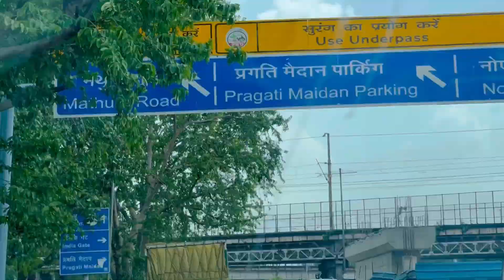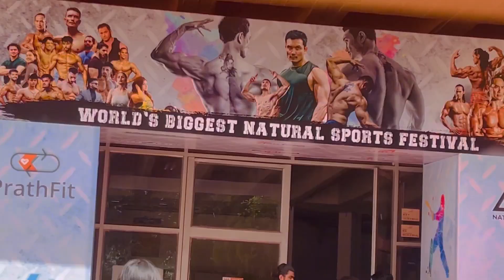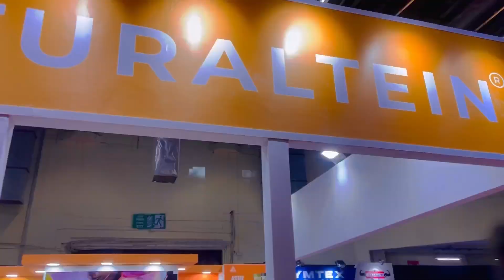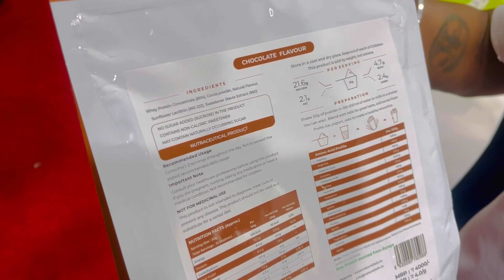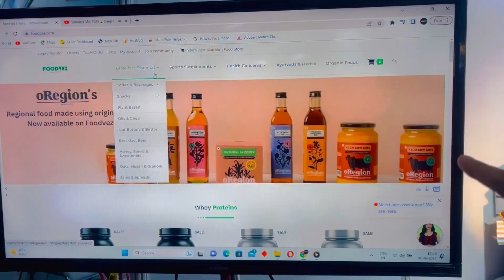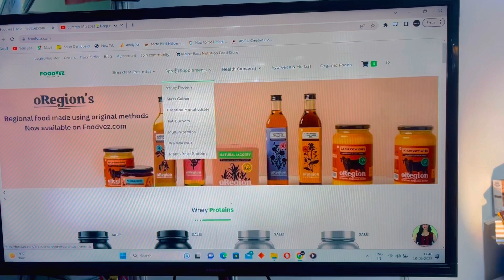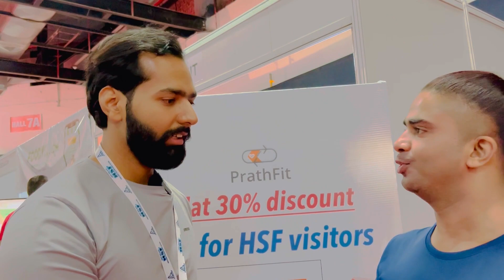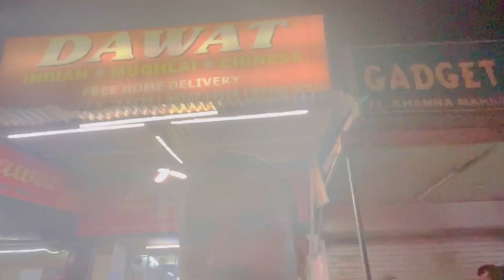HSF, Natural Bodybuilding Competition Ya Controversy?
In this Video, I First time visited a Natural Bodybuilding competition. I shared my experience as raw as I can.
I met influencers and also participated in some spot competitions. In short, it was a fun and new experience for me.

Keep loving
Keep supporting